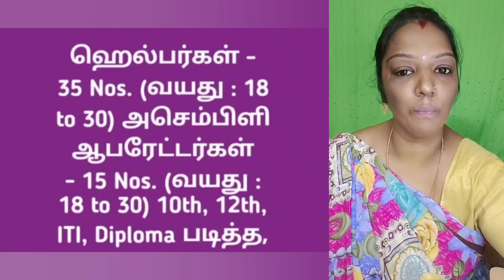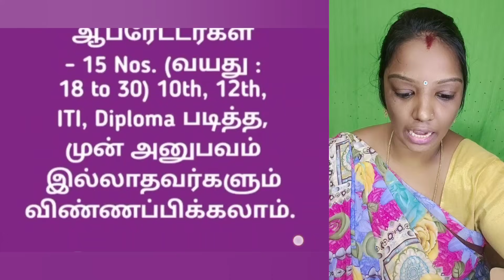தனியார் நிறுவனத்தில் வேலை வாய்ப்புகள் V- 2(26-11-2024)|job|jobs|new job|today